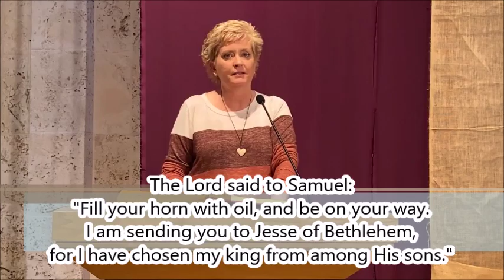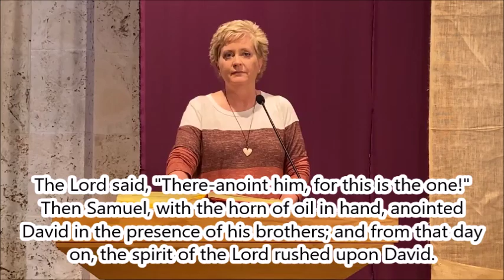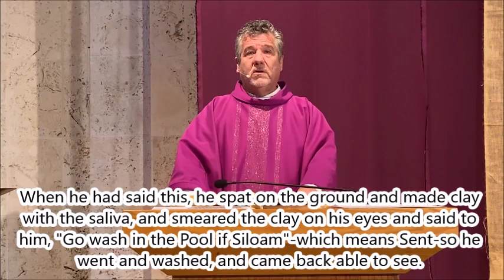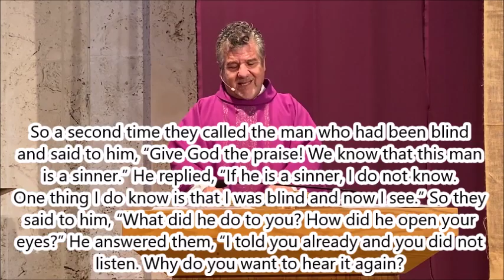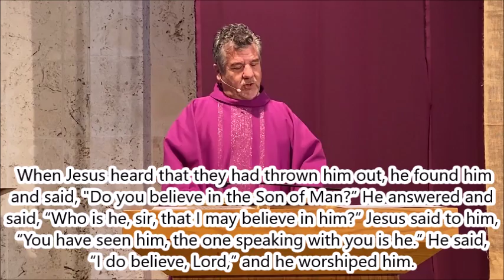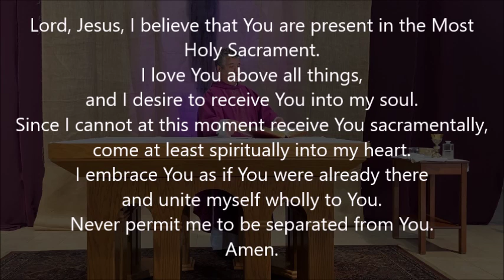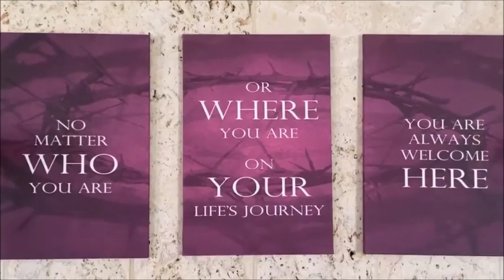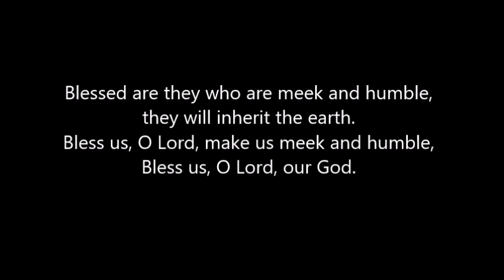March 22: Mass At Our Lady of Lourdes